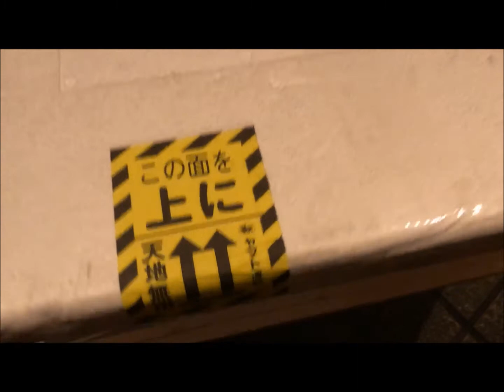〈金魚〉らんちゅう飼育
赤のランチュウ
綺麗な色、ふくよかな体型が可愛いですね
人気があるのがわかる気がします